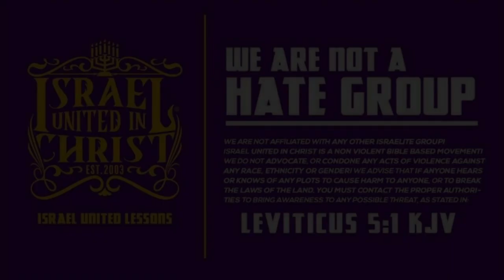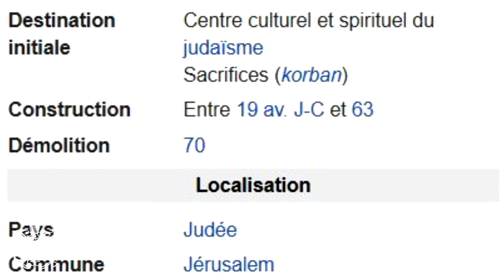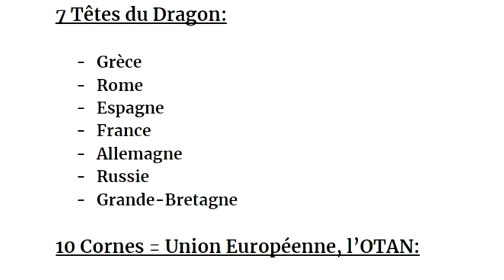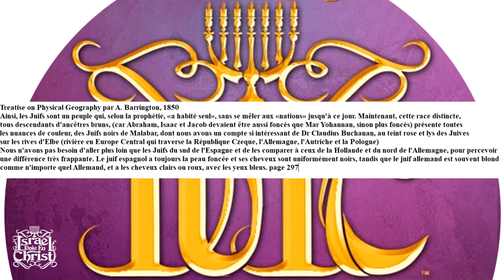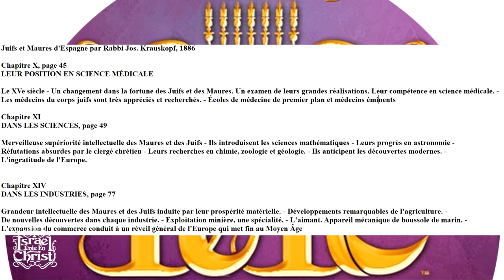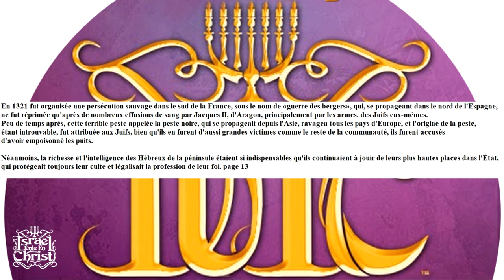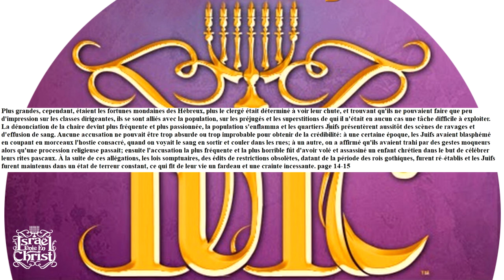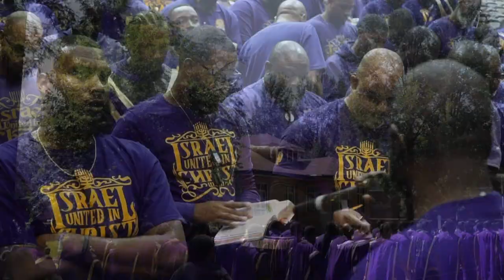IUIC: Secrets du Moyen Âge Révélés | JuifsNoirs en France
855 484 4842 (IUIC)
Extension: 716

Pour toutes nos chaines YouTube.